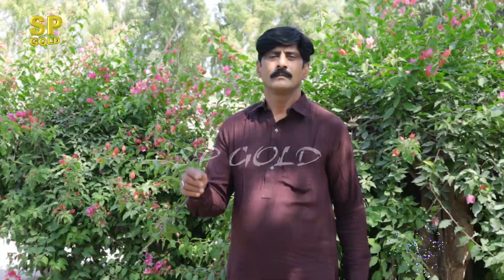Neendran Haram Ho Gayan (Official Video) Abdul Razzaq Mughal - New Saraiki Eid Gift Song 2021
Title : Asan Jadon Diyan Tere Naal Laiyan - Neendran Haram Ho Gayan
Singer : Abdul Razzaq Mughal
Cameraman : Muhammad Ramzan
Editor : Muhammad Zeeshan
Speciel Thanks : Riaz Production - Adda Nol Palot (Okara)
Label : Sp Gold